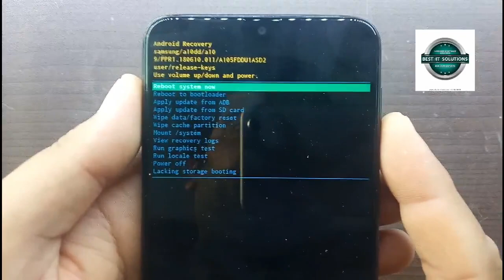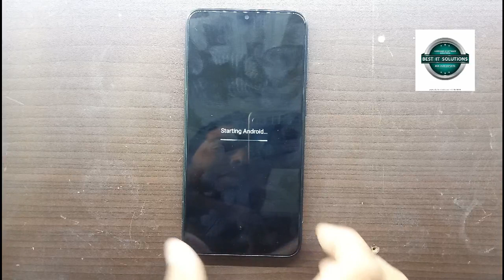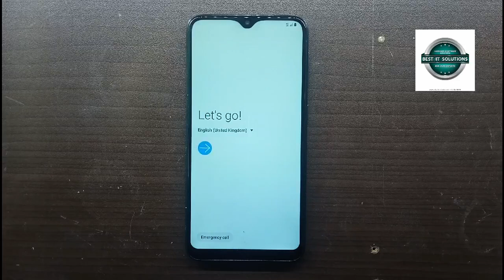Samsung Galaxy A10 Hard Reset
How to Samsung Galaxy A10 Hard Reset | Pattren unlock Samsung Galaxy A10  (SM-A105F)

samsung a10 hard reset hindi,
samsung a10 2019 hard reset,
hard reset samsung galaxy a10 pro,
hard reset samsung a10 pro

The channel provides video links to google account bypass, hard reset, Remove Screen lock